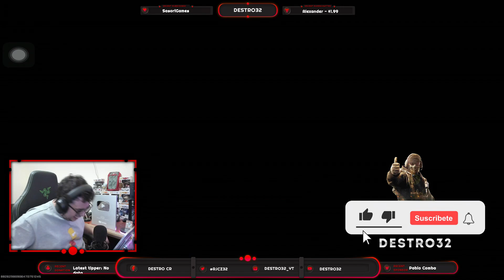NUEVA MEJORA DE GRÁFICOS Y COLORES EN WARZONE MOBILE